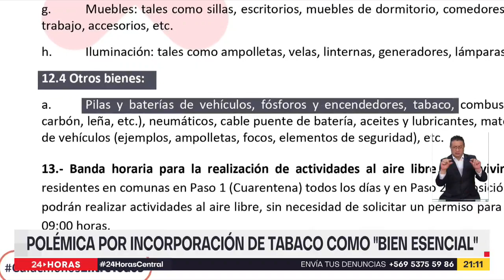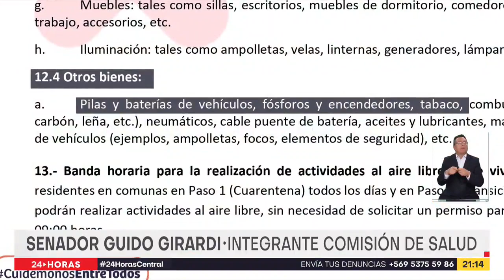Polémica por incorporación del tabaco y encendedores como "bienes esenciales"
Siete sociedades científicas de salud respiratoria y organizaciones sociales exigieron al Gobierno eliminar al tabaco del listado de bienes esenciales. La normativa termina este jueves, pero quedan dudas sobre los criterios utilizados.